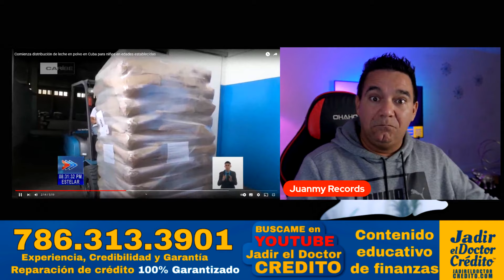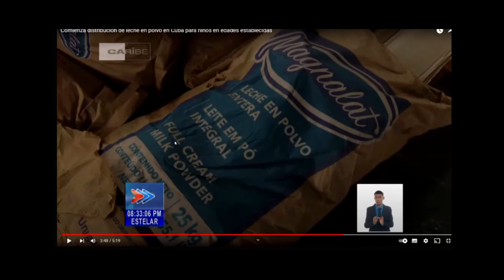VIDEO del Noticiero MIENTE sobre la LECHE de los NIÑOS en Cuba ⚠️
Dirigente del PCC MINTIÓ sobre el PRECIO, la distribucion y la situación de la leche que le venden a los niños en cuba.  y dice que pesar de las supuestas  limitaciones financieras y de combustible, la situación en febrero  será más favorable que en meses anteriores. 😡😡😡